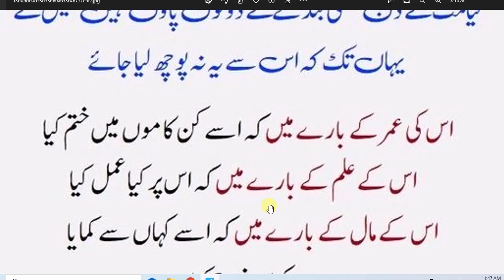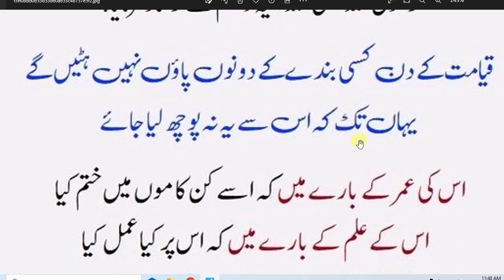Abid raja daily hadees // کیا آپ کو معلوم ہے قیامت کے دن کے سوالات کیا ہیں